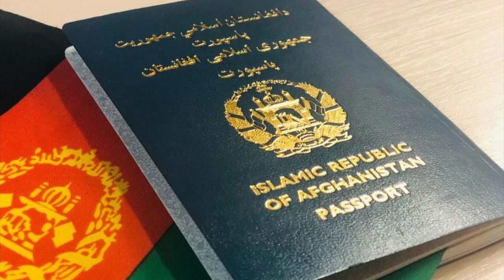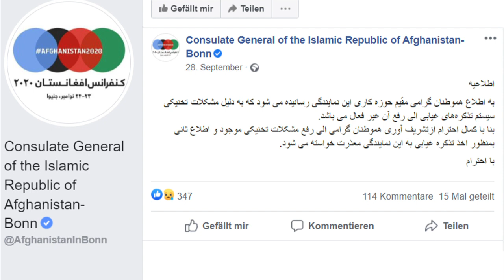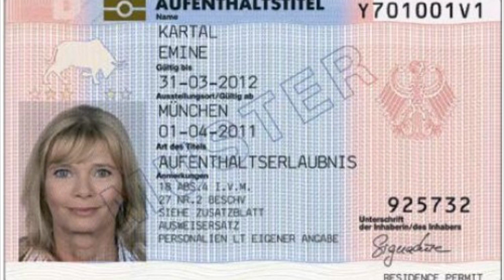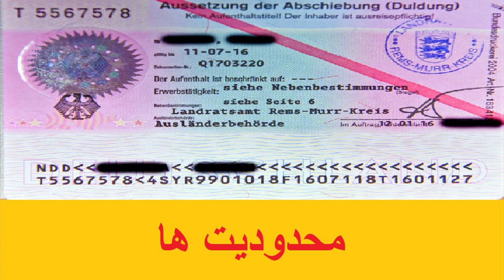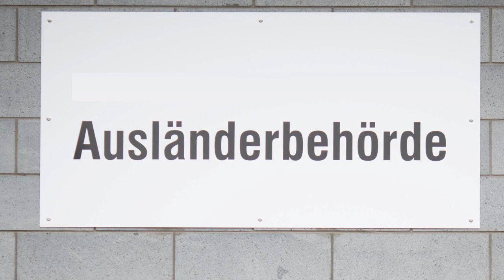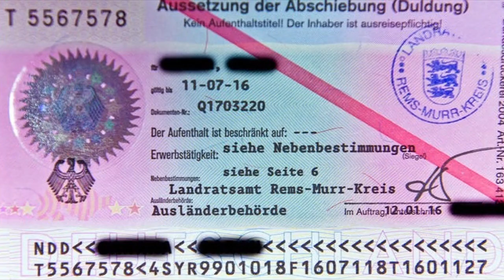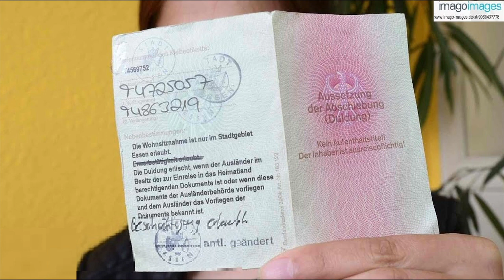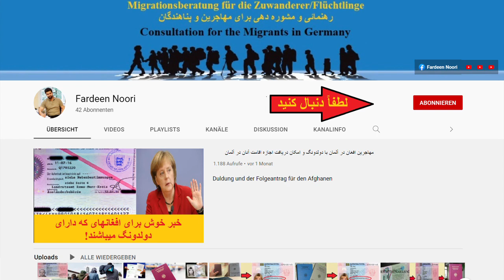معلومات تازه برای افغانها در آلمان - حل مشکل نداشتن پاسپورت و تذکره با اداره خارجی ها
این هم لینک نمونه های درخواست ها

موضوعات شامل این ویدیو
حل مشکل نداشتن پاسپورت و تذکره با اداره خارجی ها
برای کسانی که دولدونگ دارند و هویت شان نا مشخص است
 برای کسانی که اجازه اقامت آلمان را بدست میاورند و یا آنرا تمدید مکنند
برای کسانی که اجازه اقامت آلمان و یا اقامت دائم آلمان را بدست میاورند
برای کسانی که حقوق شان از طرف سوسیال بخاطر نداشتن پاسپورت کم میشود
برای کسانی که میخواهند اوسبلدونگ دولدونگ و بشفتیگونگ دولدونگ داشته باشند

Unmöglichkeit der Passbeschaffung afghanischer Staatsangehöriger
 Streichung des Zusatzes „für Personen mit ungeklärter Identität“ bei Duldung
 Absehen/Ausnahme von der Passpflicht
 Erteilung Reiseausweis für Ausländer
 Aufhebung von Leistungskürzungen
 Übertragung auf andere Konstellationen